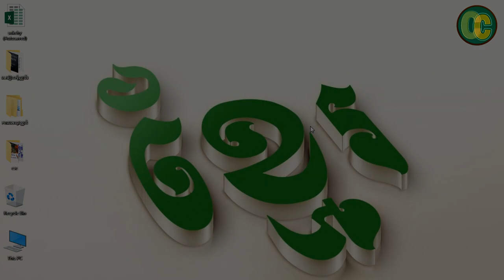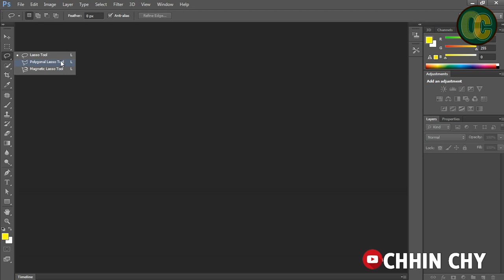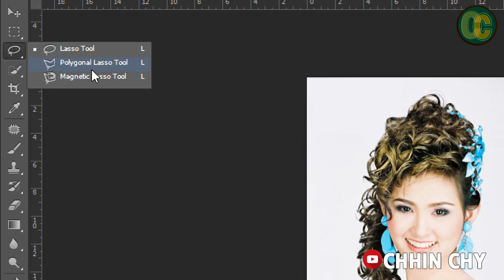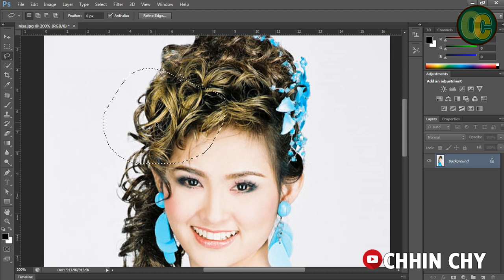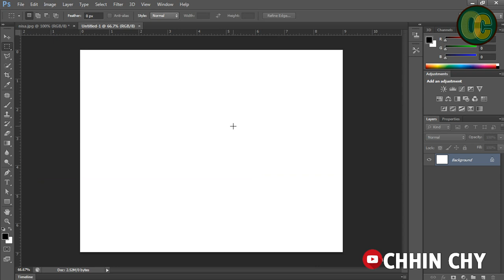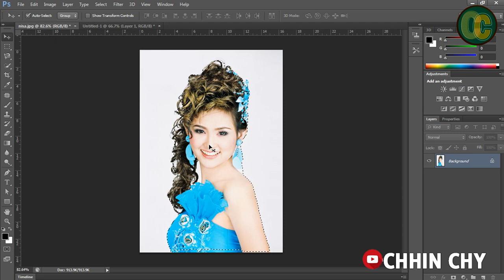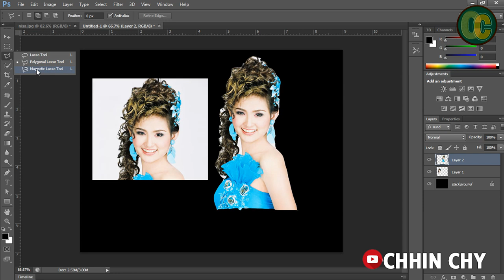ការប្រើប្រាស់ Tool Polygonal lasso and Magnetic lasson in Photoshop CS6 CHHIN CHY ឈីន ជី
mail Facebook YouTube thank you!!
how to use the magnetic lasso tool in photoshop elements
lasso tool in photoshop elements
how to use lasso tool firealpaca
how to use lasso tool in flash
how to use lasso tool in fireworks
how to use lasso tool in flash 8
how to use lasso tool in macromedia flash 8
how to use lasso tool goodnotes
how to use lasso tool gimp
how to use the lasso tool in gimp 2
how to use magnetic lasso tool in photoshop cs6
how to use magnetic lasso tool in photoshop cc
how to use the lasso tool in sketchbook pro
how to stop using lasso tool
how to make lasso tool smooth
how to use the lasso tool in paint tool sai
how to use the lasso tool in photoshop 2018
how to use lasso tool in photoshop 7
how to use polygonal lasso tool in photoshop 7
we use lasso tool for selection is it true
how to use the polygonal lasso tool in photoshop,
how do you use the polygonal lasso tool in photoshop,
how to use the polygonal lasso tool in photoshop cc,
how to use a magnetic lasso tool in photoshop